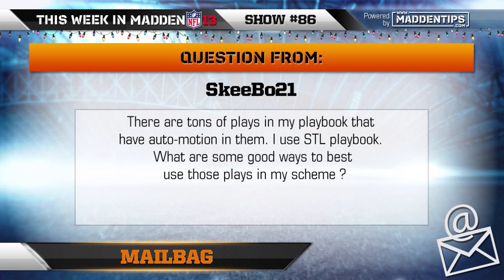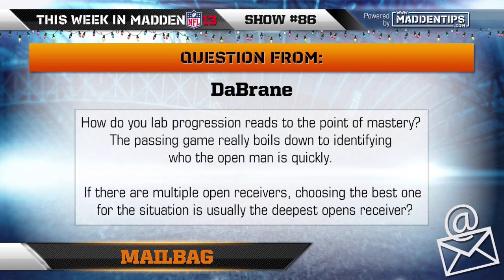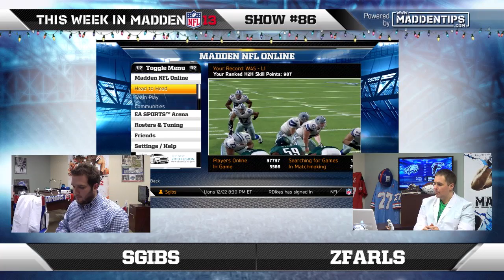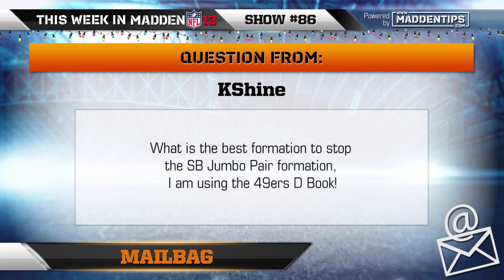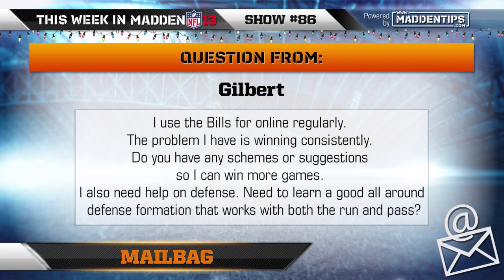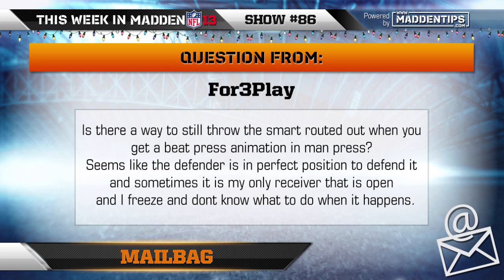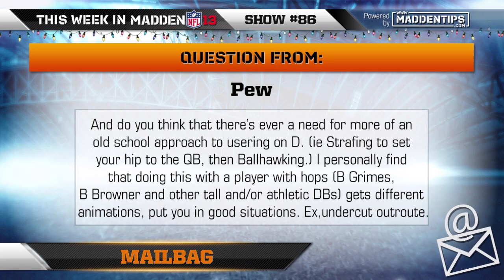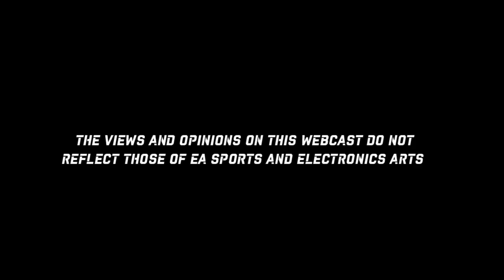TWIM 86 Archive